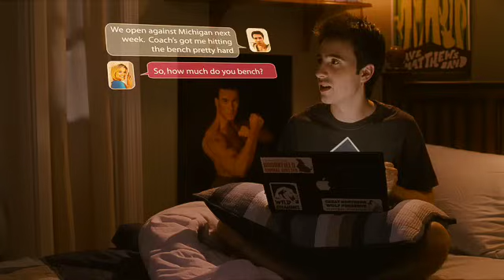SEX DRIVE Trailer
Trailer for new comedy SEX DRIVE, in theatres October 17.